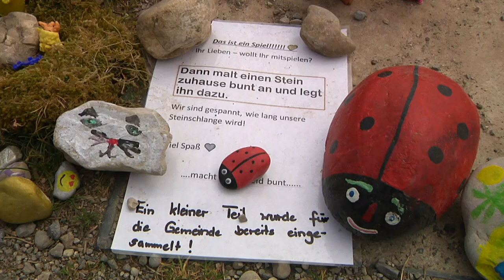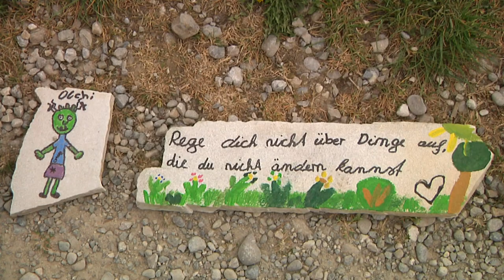Bunte Steine – Kinder bringen selbstgemachte Lebensfreude auf die Straße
Wenn Sie derzeit am Rande des großen Erdbeerfeldes genau an der Verbindungstraße zwischen Obermenzing und Untermenzing spazieren gehen, springt ihnen bestimmt die bunt bemalte Steinschlange ins Auge.
Eine Aktion die vor allem in Zeiten der Corona-Krise Spaß bringen soll.
Viele Kinder legen ihre Steine direkt am Wegrand ab und das nicht nur in Untermenzing.
Welche Ausmaße die Steinschlange der Kleinen nehmen kann, sieht man auch in Türkenfeld.